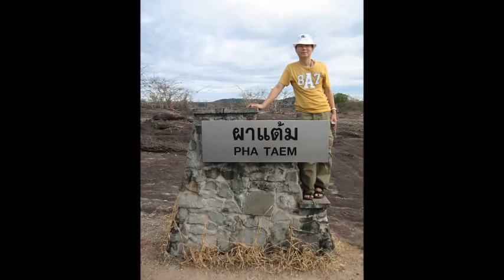เพลงสายน้ำไม่ไหลกลับ ขับร้องโดย คุณอรวี สัจจานนท์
เพลงสายน้ำไม่ไหลกลับ - คุณอรวี สัจจานนท์
จัดทำโดย : Phoomthum Numchai

หมายเหตุ :   วิดีโอนี้จัดทำขึ้นเพื่อบันทึกความทรงจำที่ดีที่ได้เคยท่องเที่ยวด้วยกันกับเพื่อนรุ่นน้องซึ่งตอนนี้เธอบางคนได้จากไปอย่างไม่มีวันกลับดุจดั่งเพลงสายน้ำไม่ไหลกลับ   และการนำวิดีโอมาเผยแพร่มิได้มีเจตนาแสวงหาผลกำไรใดๆทั้งสิ้น